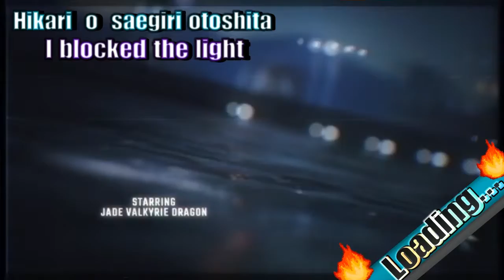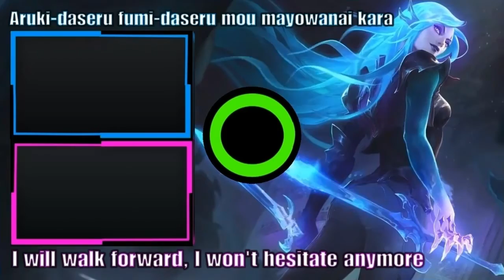Evertale Playthrough : Red Dragon Knights : Part 5🐲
In Rigland  City With Finn Time To Meet The Red Dragon Knights &  Head To The Next
Location The Proving Grounds.